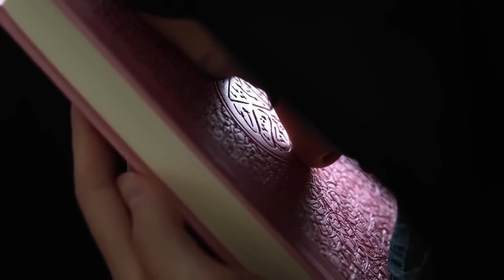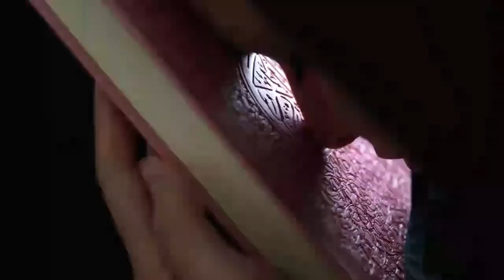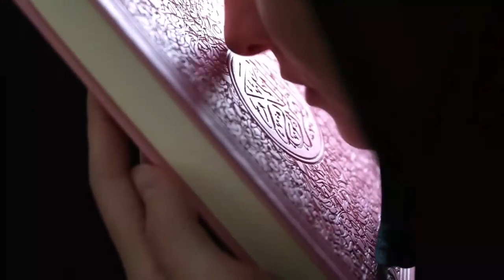ഭർത്താവ് ലൈംഗിക ബന്ധത്തിന് വിളിച്ച സമയത്ത് ഭാര്യ ഇങ്ങനെ ചെയ്യാറുണ്ടെങ്കിൽ,ആ വീട്ടിലെ ഐശ്വര്യം പോവും.